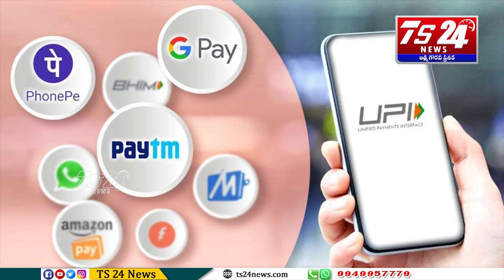డిజిటల్ లావాదేవీల్లో దూకుడు |TS24 News